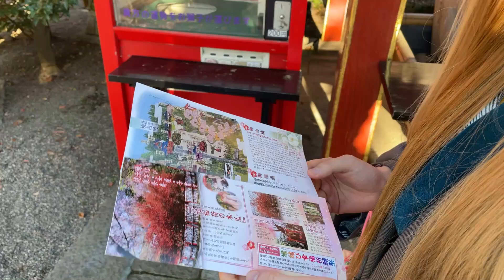20230319 群馬県 冠稲荷神社(かんむりいなりじんじゃ) Kanmuri Inari Shrine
冠稲荷神社に行ってきました。